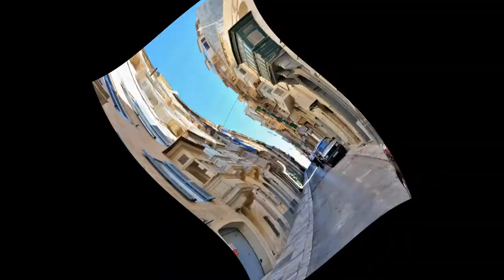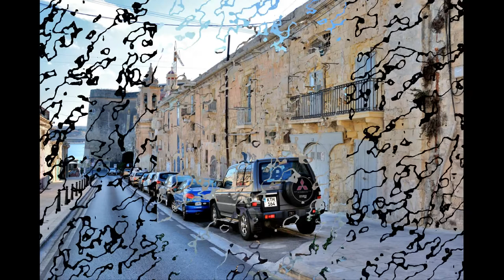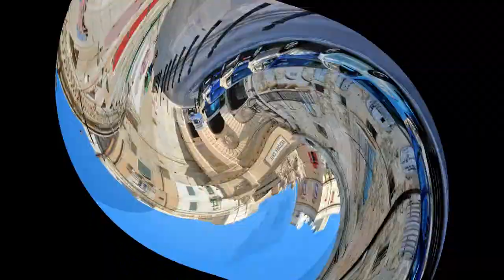Valletta Malta ① ✈ HD 1080p